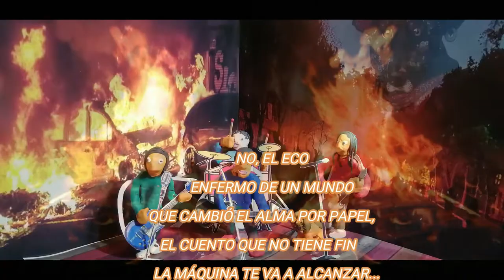Stop Motion - Ciudad en Kadenas - Pétalos de Fierro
CIUDAD EN KADENAS
Se siente el odio, el descontento en la ciudad.
Con la ignorancia y el racismo en el mirar.
Castrando mente esta la tele y sus weas
HAY QUE ENCENDER LA MECHA Y DEJAR LA CAGA!!
Santiago, Julio - Chile 2020.
Grabado en el Estudio Casa Animal 2019.
Producción Musical: Ferdinand.
Agradecimientos a:
Manuel Varas.
Richi León (Prueba 1 stop motion).